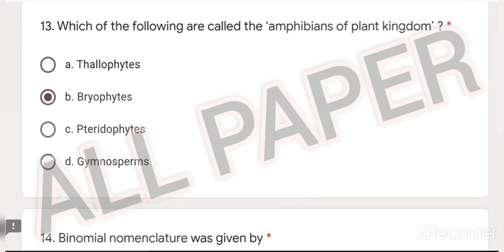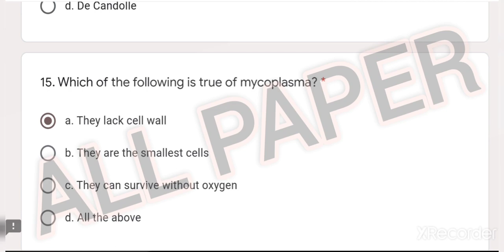pseb board class 11th biology, 19 July 2021 test full solution, all rights answer PSEB board